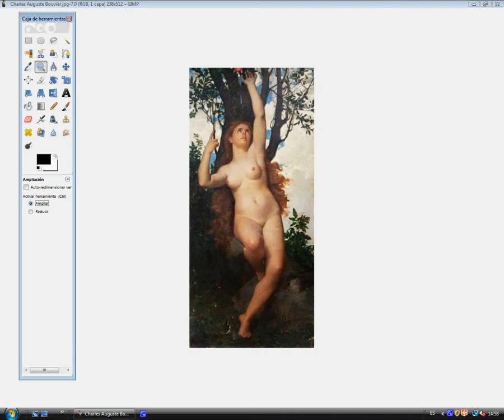Charles Auguste Bouvier corrigée / Charles Auguste Bouvier corregido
Si Eve a été le premier, pourquoi avait-nombrils?